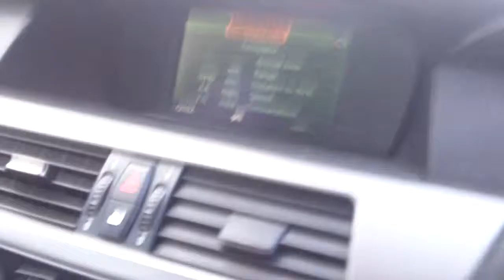BMW 520D 2006 Bartosz